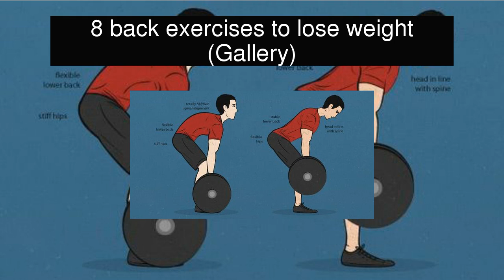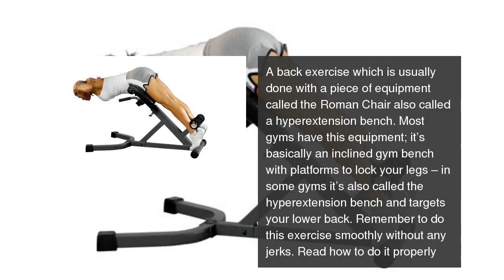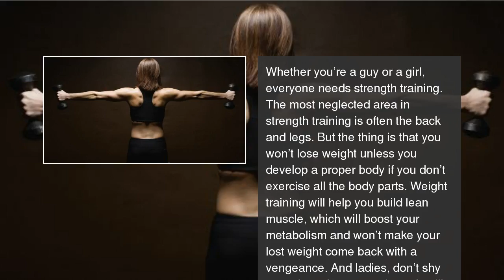8 back exercises to lose weight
[gallery ids= 8 back exercises to lose weight (Gallery)